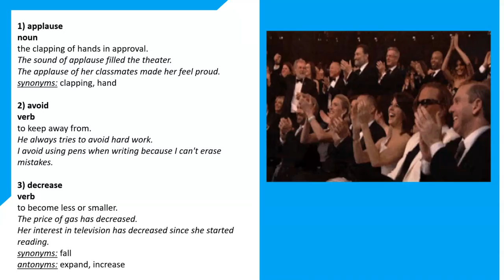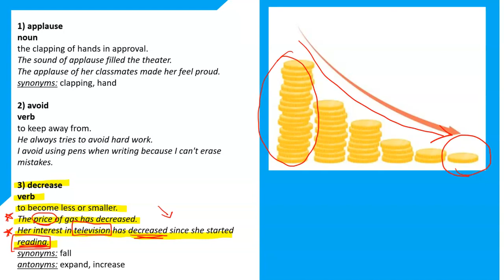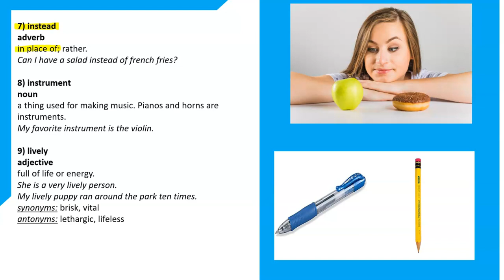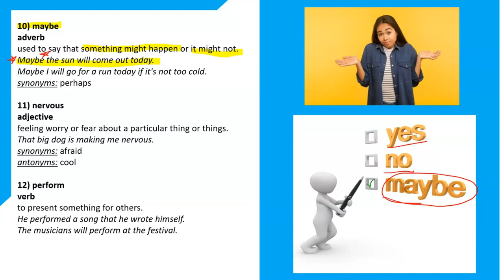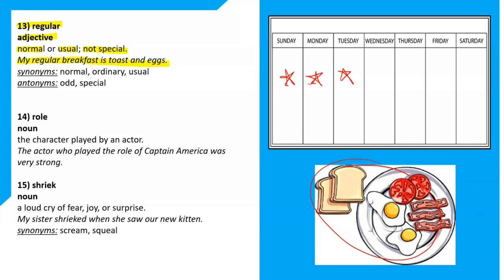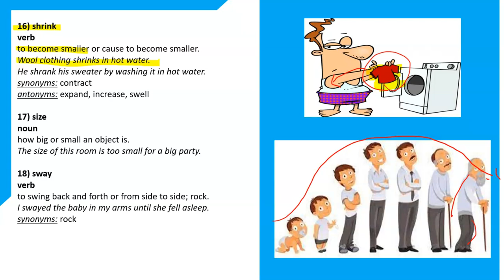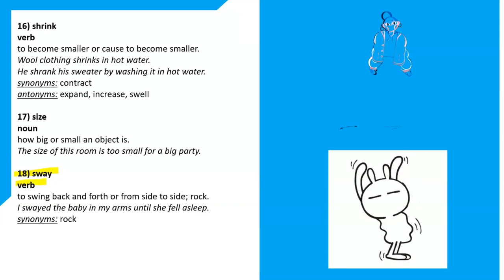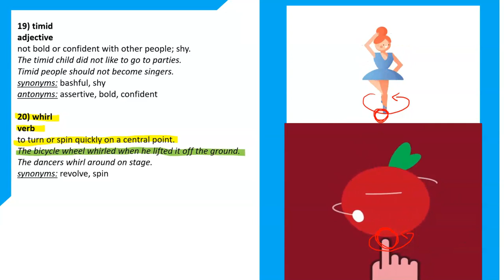[ Intermediate English Vocabulary ] Book A - Unit 7 Vocabulary 1-20 영어 어휘 연습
Use this video to learn more about the Book A Unit 7 vocabulary words.

- KEY English
Together, we make the difference.